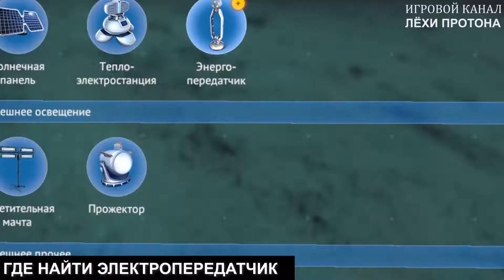Subnautica ГДЕ НАЙТИ ЭЛЕКТРОПЕРЕДАТЧИК